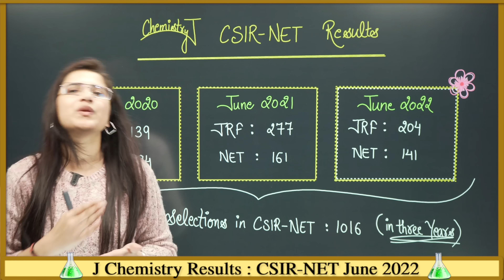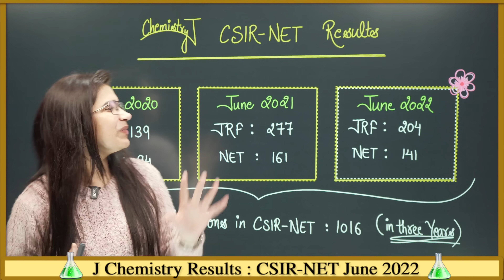J Chemistry NET Result 2022 | CSIR NET June 2022 Result | J Chemistry App | J Chemistry Results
j chemistry results , csirnet june 2022 result , csir net chemical science result, results 2022, csir net result 2022 j chemistry, csir net result 2022 chemistry , j chemistry rankers csirnet

J Chemistry Results | J Chemistry NET Result 2022 | CSIR-NET June 2021 Result | CSIR-NET June/Nov 2020 Result | J Chemistry Toppers CSIR-NET